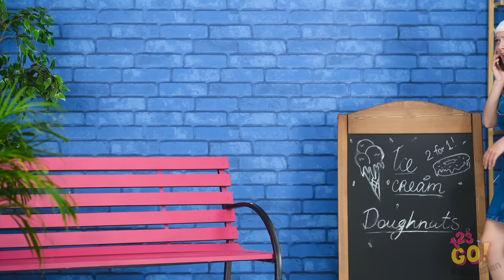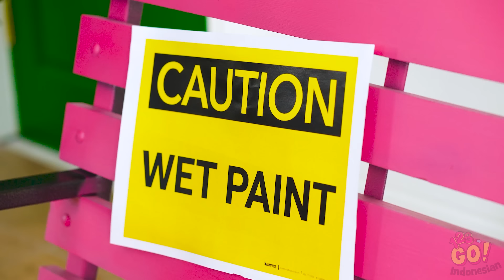KIAT SITUASI DARURAT DAN KESELAMATAN || Tips-Tips Keselamatan oleh 123 GO!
Hidup itu penuh kejutan. Dan kejutan itu tidak selalu bagus. Kecuali kita bisa membaca masa depan, liku-liku yang tak bisa diramalkan ini akan terus menjadi malapetaka dalam hidup kita.

Kamu pernah mengalami situasi darurat seperti ini? Apa kiat favorit penyelamat harimu? Beri tahu kami di kolom komentar, ya!

Jangan lupa juga, bagikan video ini kepada teman-temanmu, supaya mereka bisa mengatasi situasi sulit mereka. Indonesian supaya kamu tidak ketinggalan banyak tips dan trik bermanfaat seperti ini!